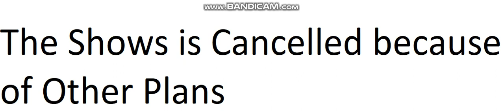BFYC/Battle For Youtube Channel is Cancelled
Other plans, that's why...